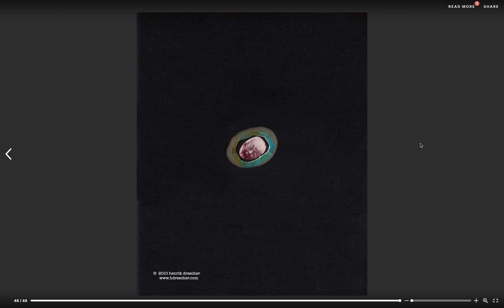Too Much Bliss flip-through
Henrik Drescher, Too Much Bliss
9 x 12 in., 46 pp., cloth over boards, clamshell box.